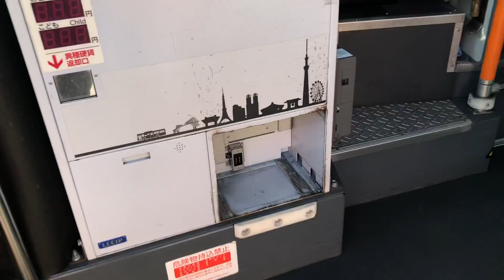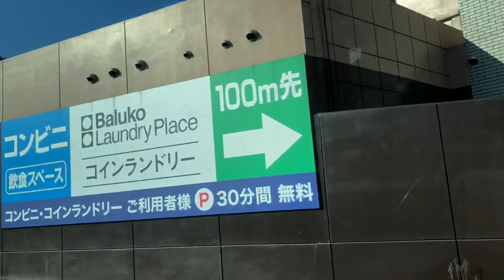【都営バス唯一の競艇バス🚌🚤】都営バス艇11系統 いすゞエルガ V-A644(江戸川) 乗車動画 走行音